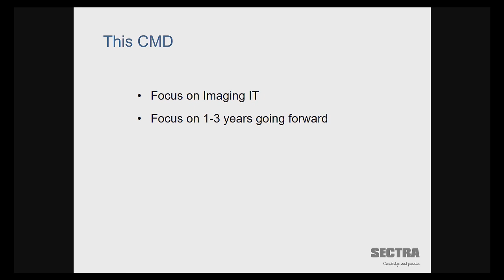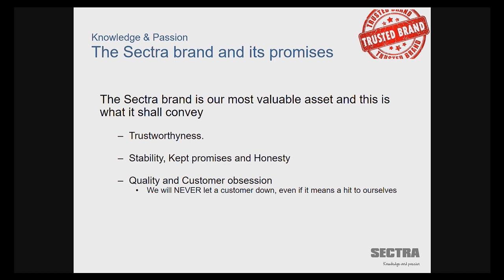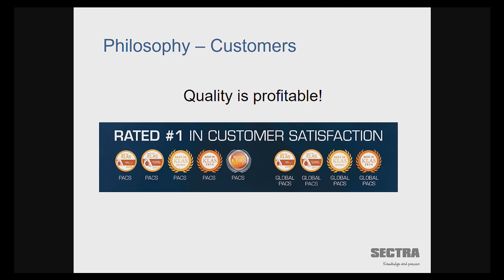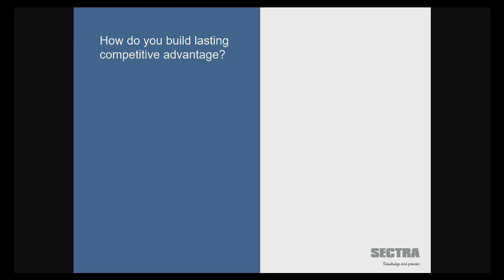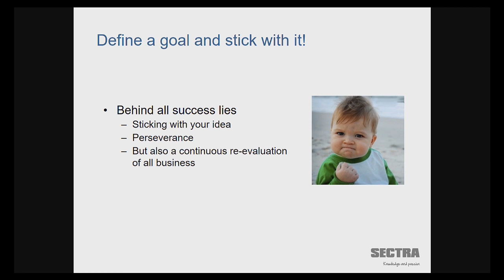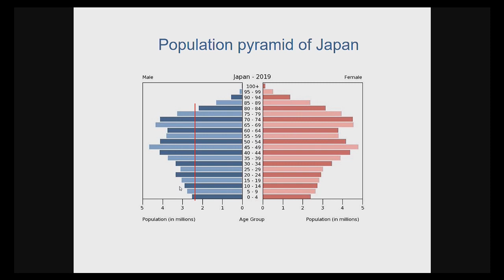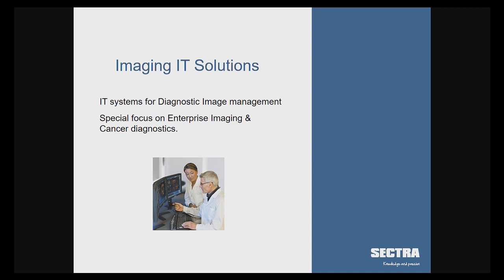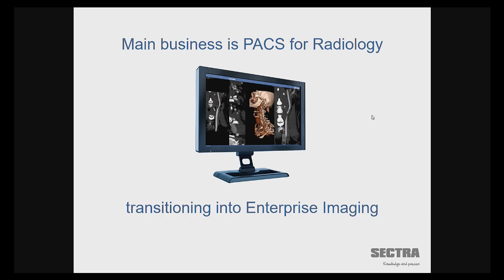What Sectra does and where we are today — CMD 2019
Sectra’s Capital Markets Day 2019
Torbjörn Kronander, CEO and President Sectra AB, presents the company philosophy and profile as well as the customer’s challenges within healthcare and cybersecurity that Sectra address to contribution to a more sustainable society.